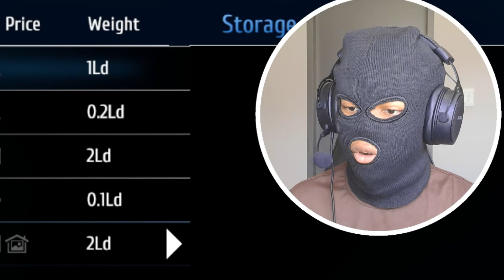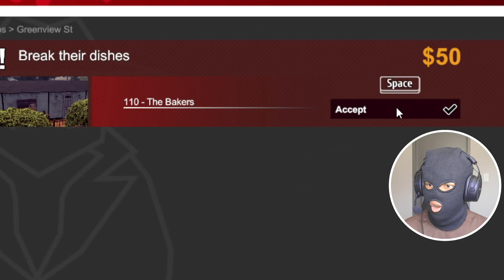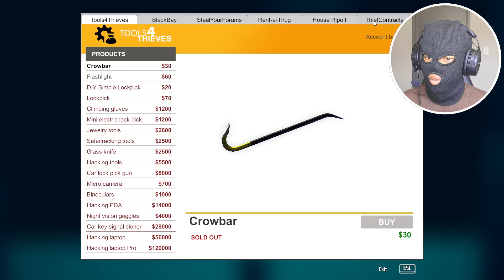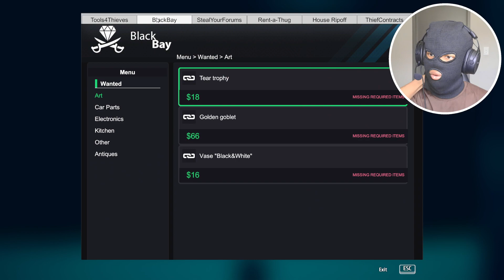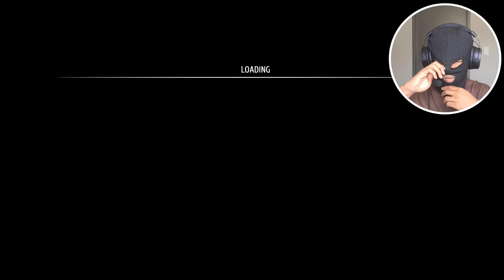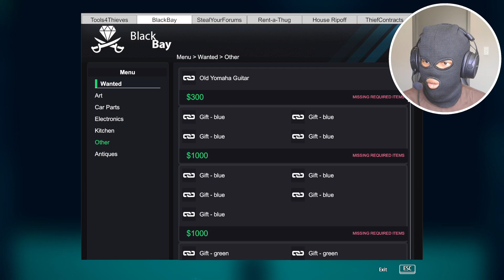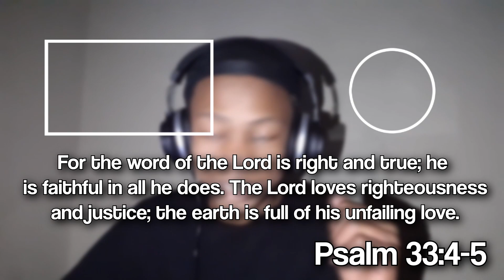Robbing The Suburb's in Thief Simulator [2]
Thief Simulator Gameplay But I Stole Someone's Girlfriend.
Welcome to Thief Simulator game where we learn how to steal peoples houses in the game while having funny encounters with npc's. Will I be able to become a pro Thief?

(I do everything myself)
Editing package: Vegas Pro Suite
Vegas Pro 21
Mocha
Camera: Samsung A33 5G (1080p30 / 1080p60 / 2160p30)
Thumbnails: Adobe Photoshop 2024
Recordings: OBS

Title: Robbing The Suburb's in Thief Simulator [2]